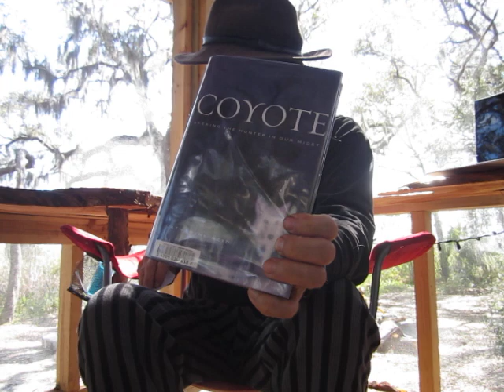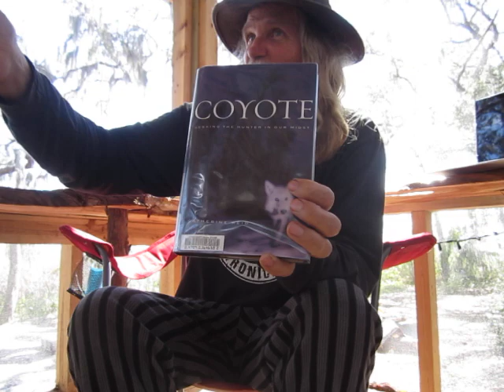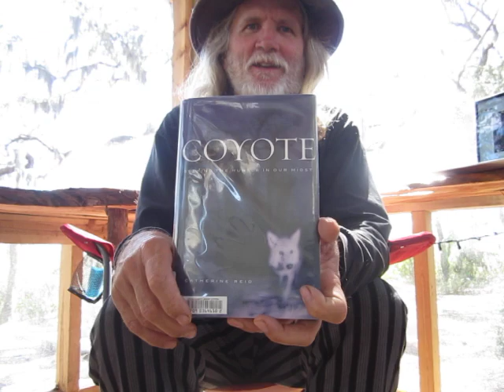Will the REAL "Coy-Wolf" Howl For All of Us to Hear?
In today's Sunday morning reading, I read a selection from "Coyote: Seeking the Hunter In Our Midst," by Catherine Reid.